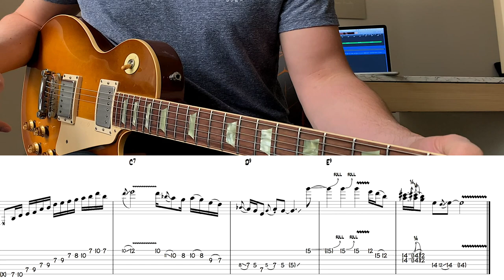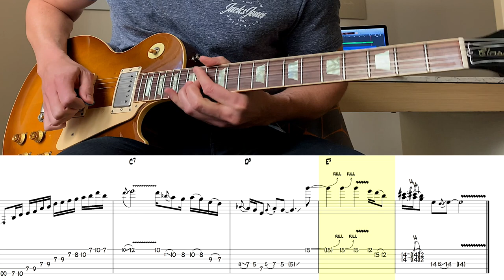Robben Ford | The Brother | Solo Transcription | TABS | Lesson/Tutorial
➤ More TRANSCRIPTIONS ⬇︎

Thanks!

The Brother || Guitar solo by Robben Ford || From the album “Robben Ford and The Blue Line” (1992)

GEAR || '96 Gibson Les Paul Classic - Logic Pro X Amp Designer -- (Boutique British amp -- Boutique British 2x12 -- Ribbon 121 mic)